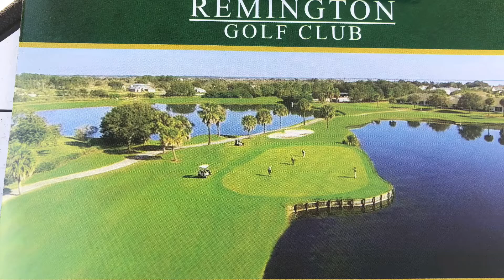2021-01-27 to 02-03 Winter Orlando onto Pompano Beach